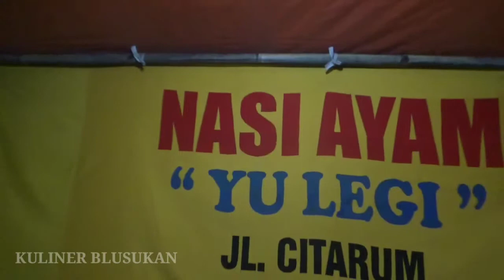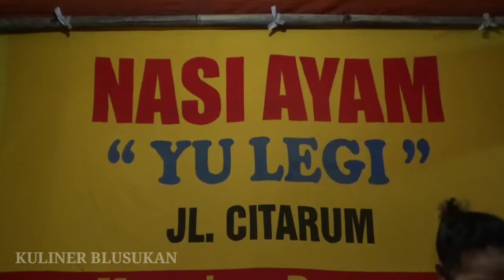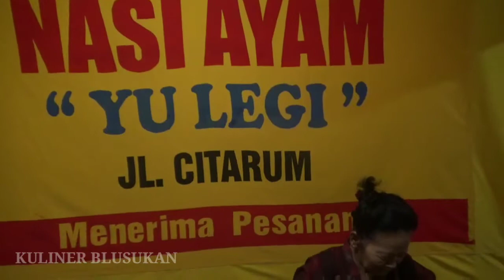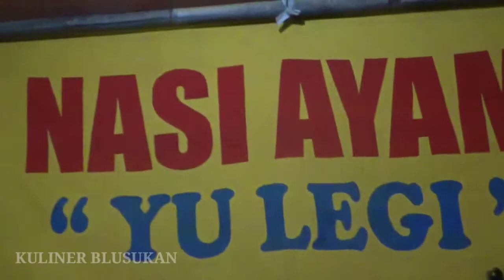Manis Gurihnya Nasi Ayam Yu Legi Jalan Citarum Semarang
Nasi ayam Yu Legi di jalan Citarum Semarang memiliki rasa yang unik manis gurih. Dahsyat di Lidah.
Masakan nasi ayam Yu Lego adalah khas Klaten Solo Jawa Tengah.